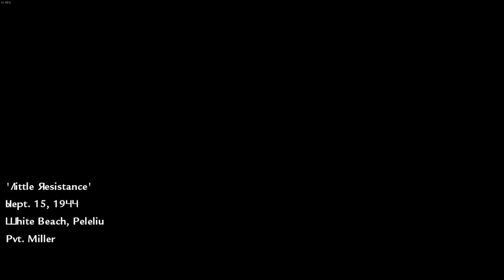Call of Duty: World at War - пиратский перевод. Часть 2. Little Resistance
Вторая миссия World at War с пиратским переводом